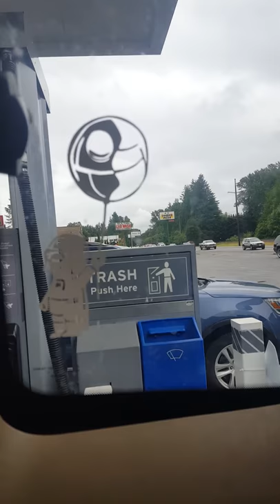Dj Hunter Bows records his dad pumping gas.